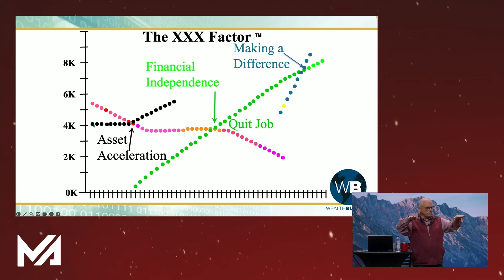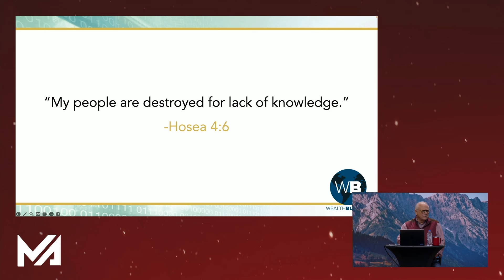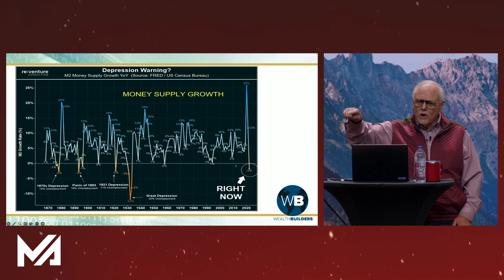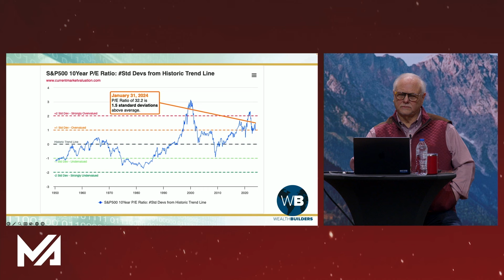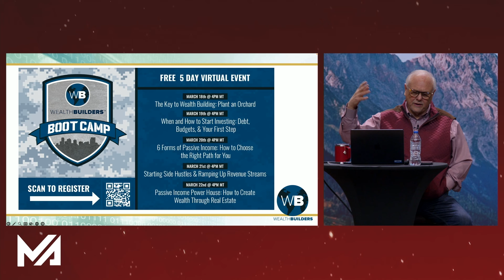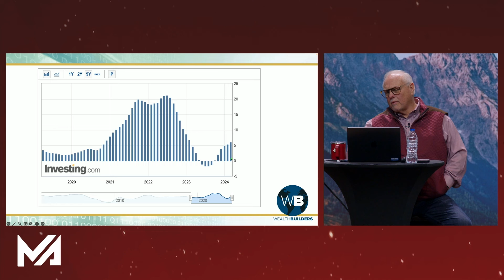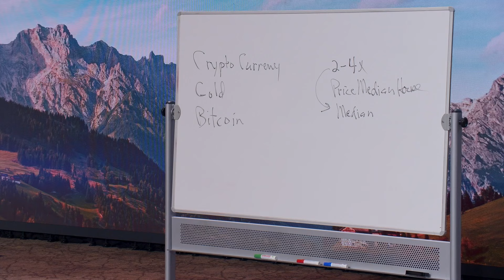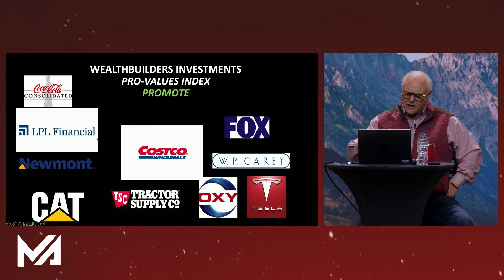Economic Opportunities - Billy Epperhart @ Men's Advance 2024: Session 4 & 5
Recorded live at Men's Advance 2024